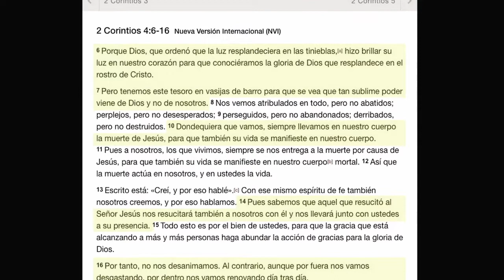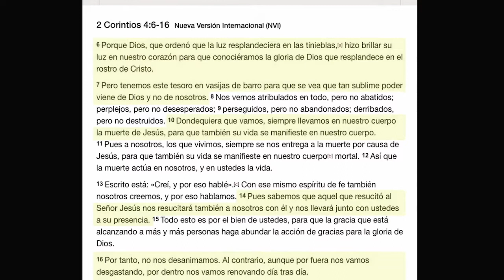Noventa años y con corazón de niño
«¿Cuántos años tienes, abuelita?» «Tengo 90 años, Jorgito.» «Eso quiere decir que ya estás muy viejita, ¿verdad?» «No lo creas —replicó la anciana—. Yo soy tan joven como tú. Lo único que tengo viejo es el cuerpo.»